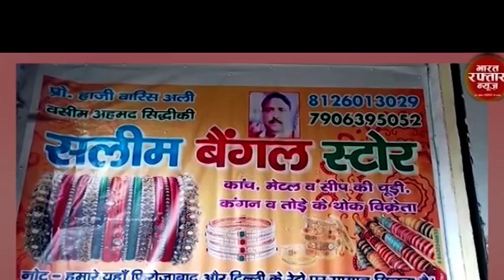बुलंदशहर # खुर्जा कोतवाली नंगर पुलिस को मिली बड़ी कामयाबी।